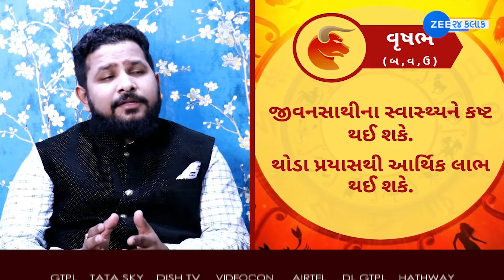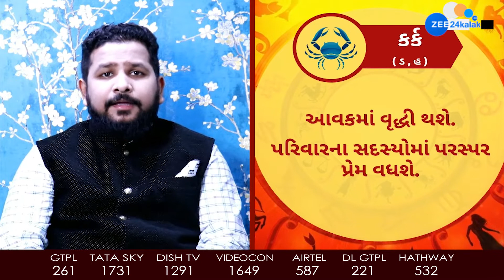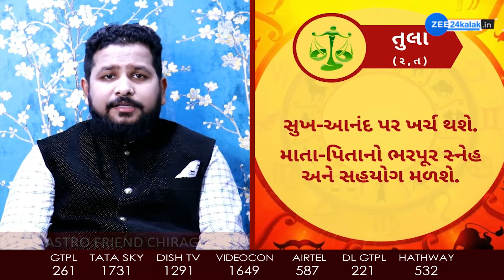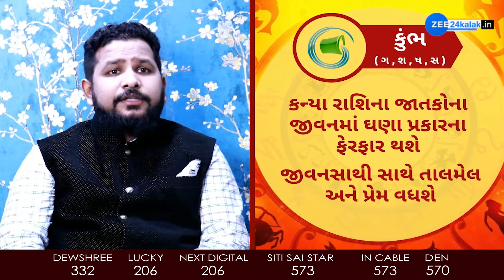Monthly Horoscope October 2021: ઓક્ટોબરમાં મહિનામાં આ 5 રાશિના જાતકોને થશે મોટો ફાયદો | ZEE News